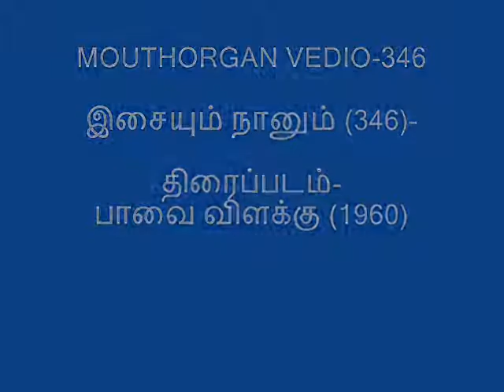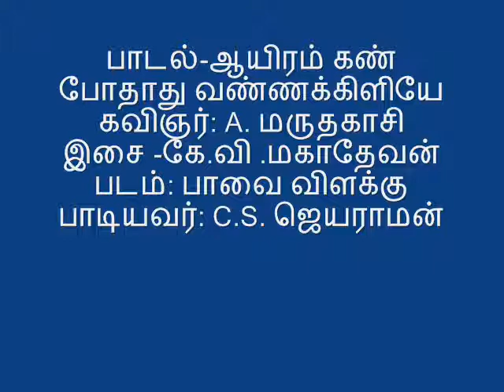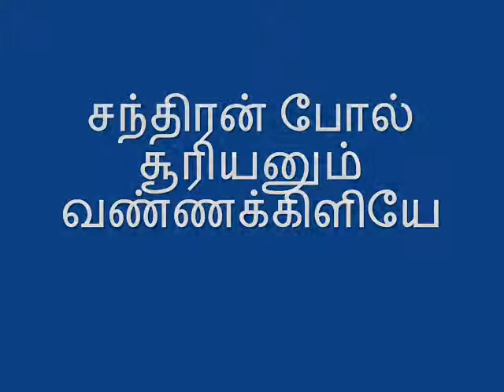MOUTHORGAN VEDIO(346)-TAMIL-திரைப்படம்- பாவை விளக்கு (1960)-பாடல்-ஆயிரம் கண் போதாது வண்ணக்கிளியே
MOUTHORGAN VEDIO(346)-TAMIL-திரைப்படம்-  பாவை விளக்கு (1960)-பாடல்-ஆயிரம் கண் போதாது வண்ணக்கிளியே-SUNG BY CHITHAMBARAM JAYARAAMAN.